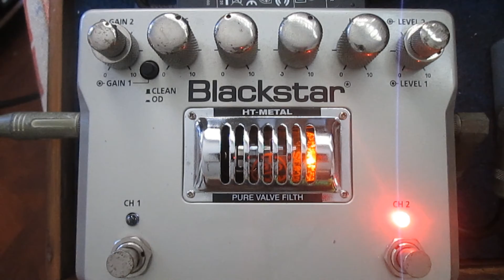Black Star HT Metal